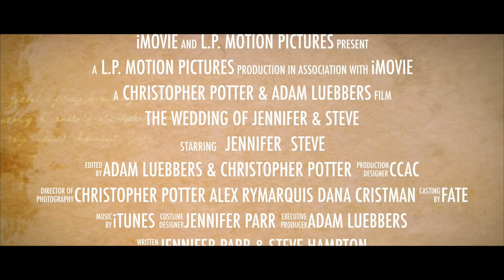The Wedding of Jennifer & Steve Trailer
Clifton Cultural Arts Center